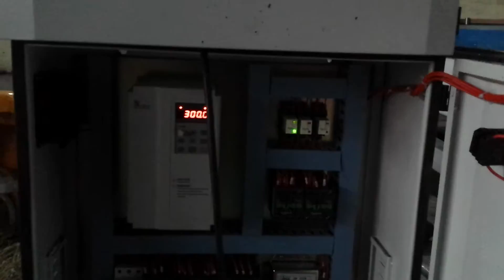three process cnc router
Wendy